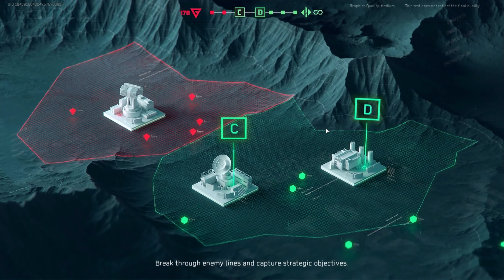Delta Force | Havoc Warfare First Taste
Delta Force, a free-to-play 1st-person tactical shooter, returns as the latest in the classic series. With 25 years defining the genre, Delta Force is back with an upgraded arsenal of weaponry, jaw-dropping environments, and a truly dynamic world.